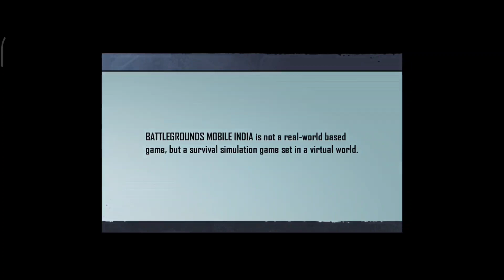How To Fix Automatic Download of Resources Pack in BGMI/Pubg After New Update 1.7.0 | Beryl YT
Hello Guys

🔰 So Basically I Need Your Support Guys..

Using Mic
My Earphones

SR亗BERYLĪYT (Send Popularity If Possible)

🔰Background Music Credit Ⓜ

The Content in this video is for educational use only. The game play is just a video game called Battlegrounds Mobile India and a work of fiction.